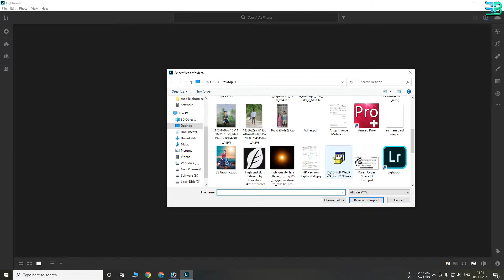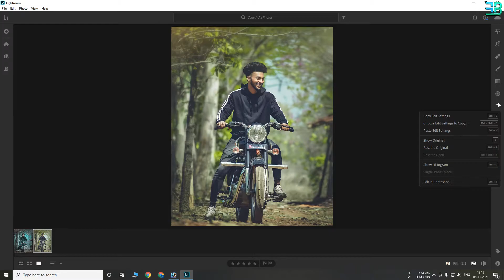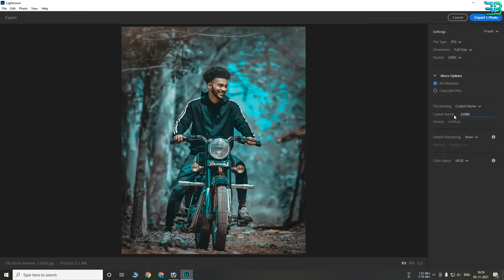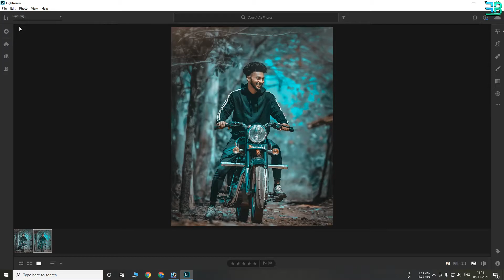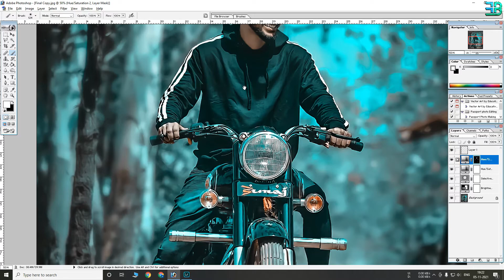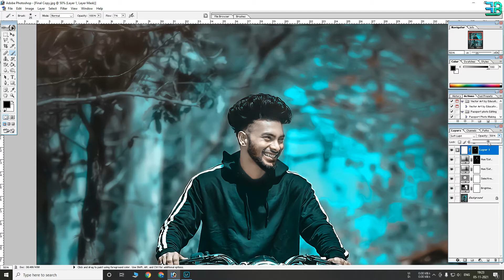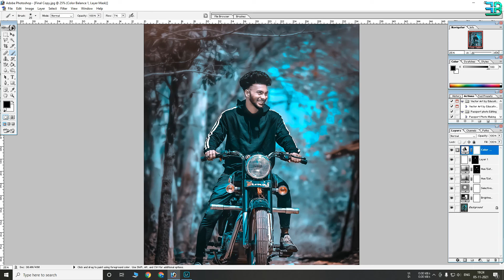CINEMETIC Effect Photo Editing in Photoshop 7.0 - Photoshop Photo Editing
Hi
in this video i have discuss how to edit cinemetic effect photo editing in photoshop 7.0